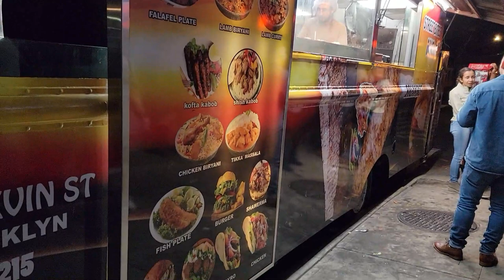Colombia Carnaval Party 2021 NYC!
Comparto mi experiencia con ustedes, de esta celebracion que se hizo en conmemoracion al carnaval de Barranquilla de Colombia. Esta parranda fue en el lugar LPR,158 Bleecker Street Nueva York, el dia Sabado, October 9, 2021 at 11:00 PM (EDT). La parranda estuvo muy buena, disfruta del video para conocer mas detalles!
-Mi otro canal: ALEXA LOPEZ ALL